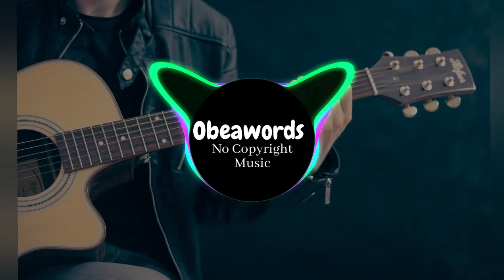Free Loop Kit - Obeawords Beats (#3) (flstudio)